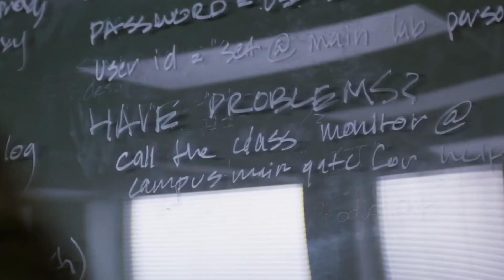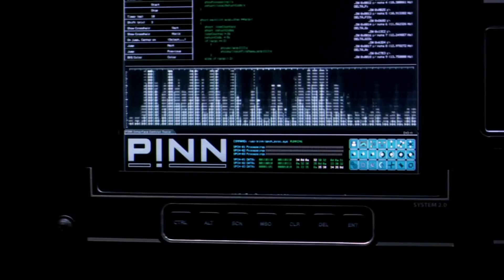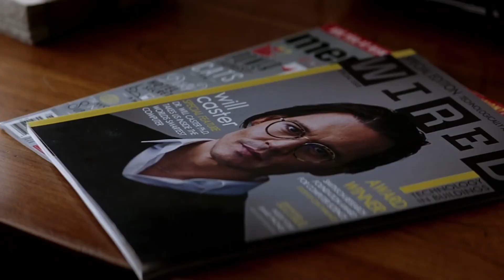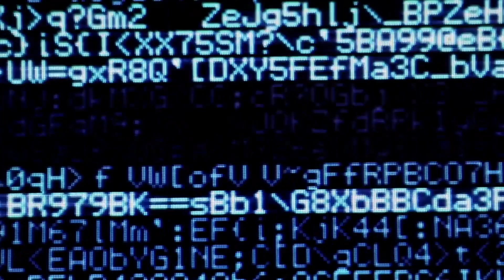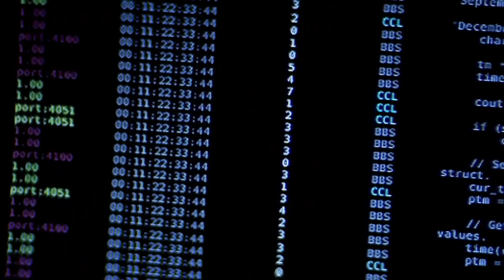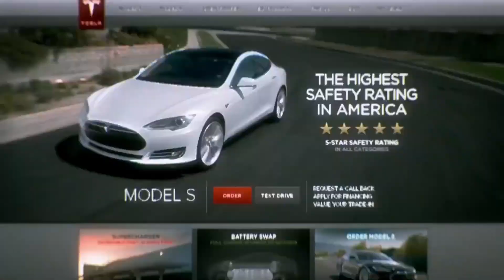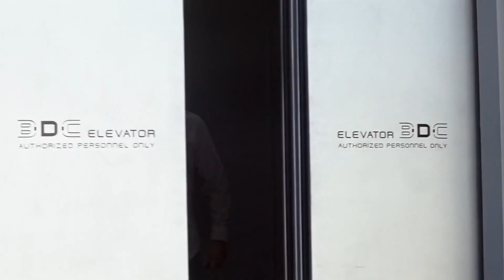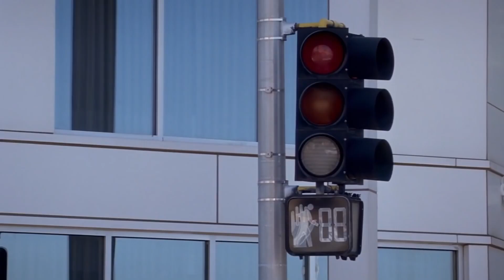Transcendence (2014) Explained in English | Transcendence Brain in Computer Summarized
Transcendence (2014) Thriller Movie Explained in Hindi Urdu. The American Thriller Drama film “Transcendence: Human Brain in a Computer” story summarized with a full ending in हिन्दी explanation.  The plot revolves around an AI scientist named "Will." He works on artificial intelligence and hopes to develop technology that will allow him to connect conscious experience and emotional states with a high-tech computer. T here are two more researchers: Will's wife and best friend. When rival agencies learned about this technology that can connect with the thoughts and feelings of others, they turned against him. "Will" is hit with a biological bullet, which causes him harm and causes him to end up dying. Now His wife decides to integrate his brain into artificial technology so that he can be immortal and remain with her forever, with the assistance of Will's best friend. Now "Will' has been converted into an such technology that allows him to manipulate people as he likes. He could also communicate with his wife in this manner, and many regard him as an immortal ghost in the machine.

Many people, however, keep a close eye on all of his renaissance activities. But "Will" had a positive intention behind this and he wanted to control global pollution and heal people's pain that were previously thought to be incurable. And he's still doing well at it. Finally, "Will" appears in human form. But opponents end that place, and "will" dies, and he disconnects from the emotions of his wife and others. The moral problem is that his wife later comes to realize that his "Will" was correct in his desire to protect nature and the environment through his efforts. This thing increased her wonder.

Credit(s):
Images and footage Source: Warner Bros. Pictures
Director: Wally Pfister
Production: Alcon Entertainment Pictures Inc.
Edited By: David Rosenbloom

Other titles:
transcendence movie review,
transcendence movie explained,
transcendence movie trailer,
transcendence full movie